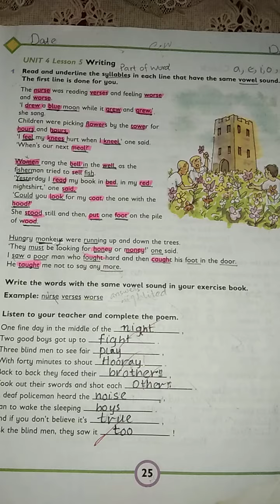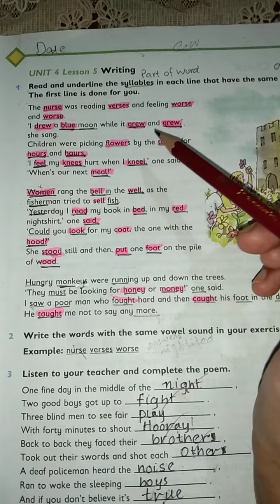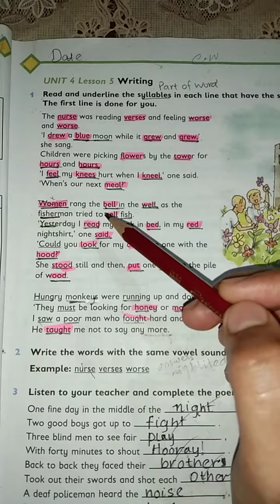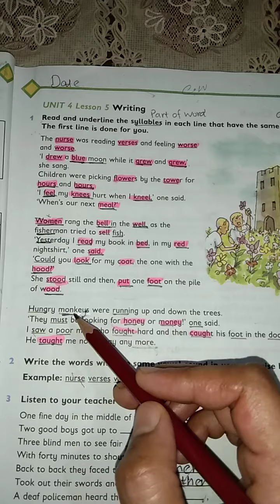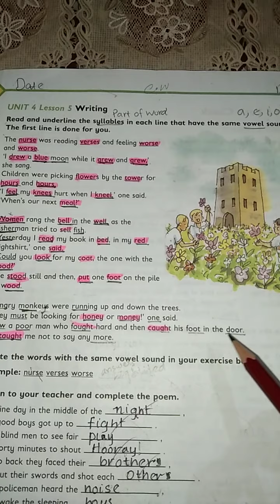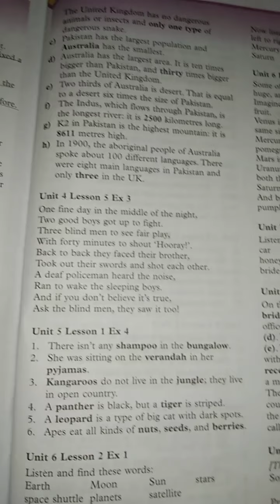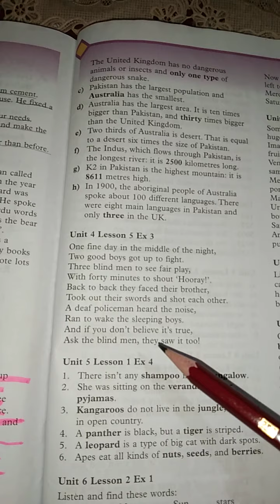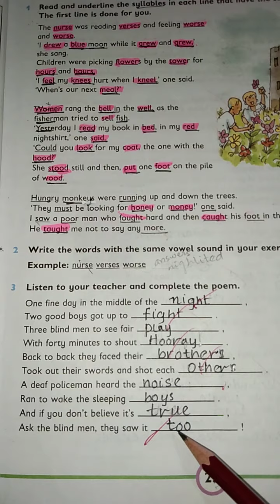IV-Eng-Unit 4-Lesson 5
Do thorough reading of the poem again at home.